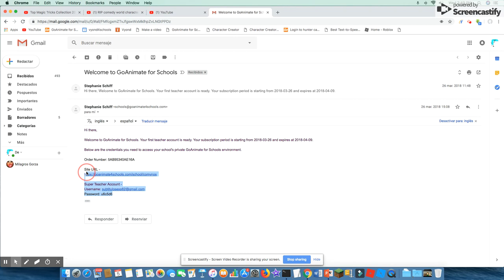RIP Comedy World Character Creator + Requestly With RIP GA4S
Farewell GA4S and Comedy World Character Creator

Login to me
Site URL -

Super Teacher Account -
Password: u6c5d6